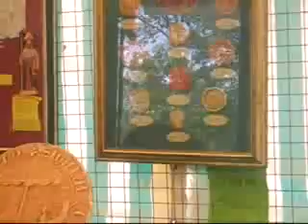Salindres journées du patrimoine 2009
Salindres journées du patrimoine 2009, site historique de la Tour Bécamel, 19 et 20 septembre 2009